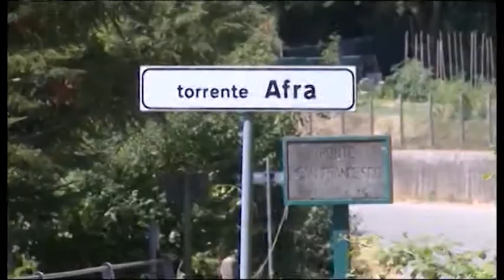Omicidio Katia, i familiari: "uccisa con crudeltà. No a pena leggera per Piter"